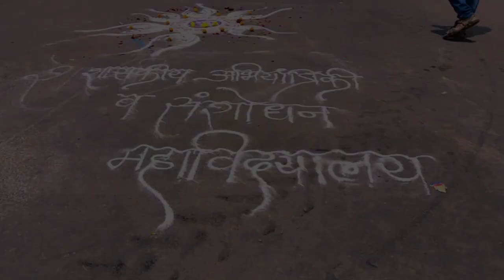Ganesh Visarjan Trailer || Government College Of Engineering And Reaserch Avasari Khurd , Pune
GovernmentCollegeOfEngineeringAndReaserchAvsariKhurd,Pune